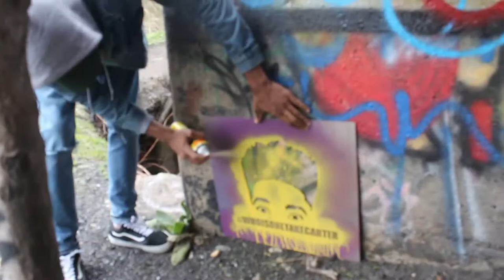Graffiti BOMP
Auntie Moe, A Wild & OTC hit up Graffiti Pier!
Mission : Tag & Get some Cheesesteaks